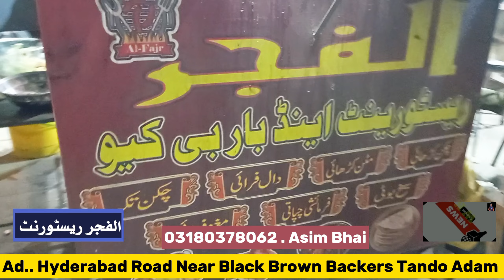Tando Adam Al Fajar Resturent And Barbi Qu